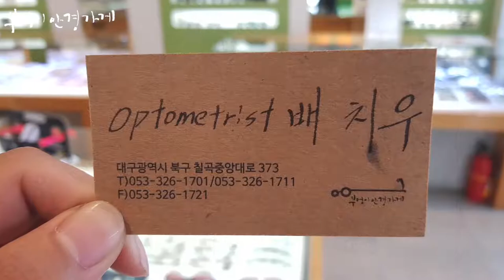RAY BAN의 RB3447V 2503모델입니다./부엉이안경가게/대구안경/김천안경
가을비가
시원합니다.

RAY BAN의 RB3447V 2503모델입니다